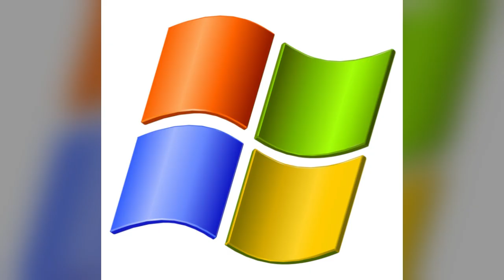PJ Rants: Sticky Keys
Sticky keys are the most useless feature Microsoft has ever introduced aside from Cortona.

They should be nuked.